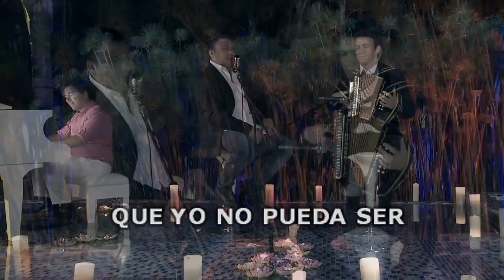Ayer Y Hoy - Jean Carlos Centeno Lyric Video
Ayer Y Hoy, Todas Son Mías En Vivo, Jean Carlos Centeno & Ronal Urbina